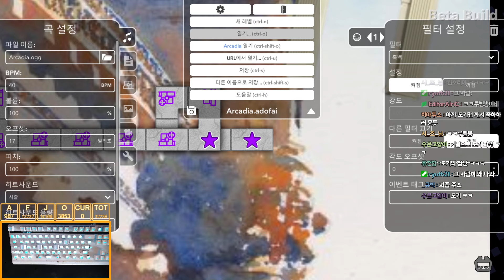[ADOFAI Custom] 모낀기린 - K K LUBBINGBBONG [Map by HiAtus]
얼불춤 맵 추천 16회

ㅋㅋ루삥뽕

[노래/Song]: K K LUBBINGBBONG

[맵 제작자/Map by]: HiAtus

[키보드/Keyboard]: ABKO HACKER K512 Linear (적축), STORMX TITAN LT (멤브레인)

[키뷰어/Keyviewer]: KeysPerSecond-v8.2

썸네일은 AlriC님께서 만들어 주셨습니다
감사합니다^^